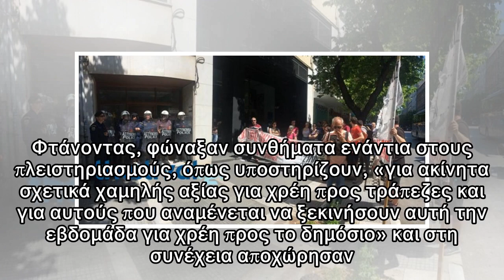Πλειστηριασμοί: Διαμαρτυρία στη Θεσσαλονίκη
Δημοσιεύθηκε: 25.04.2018 | 16:27 Newsit Newsroom Οι διαδηλωτές συγκεντρώθηκαν νωρίτερα στην πλατεία Αριστοτέλους και κινήθηκαν προς το συμβολαιογραφικό γραφείο, επί της Τσιμισκή στο ύψος της Ίωνος Δρα...